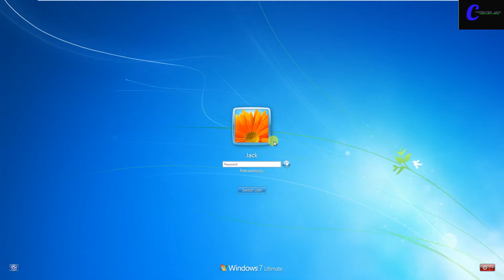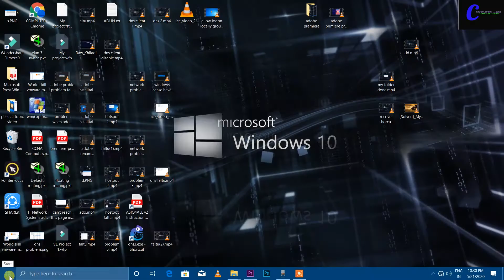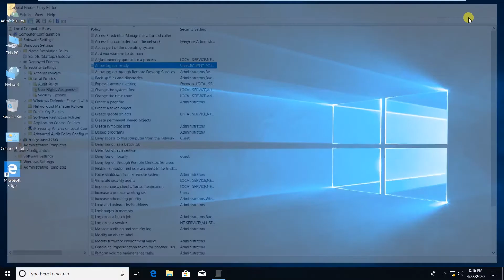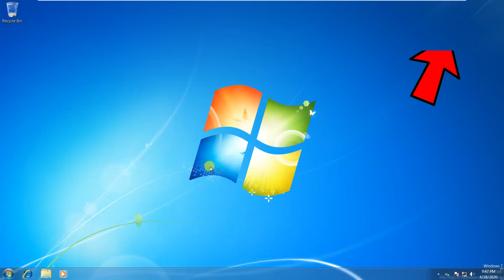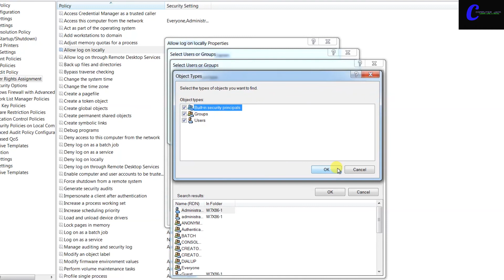Allow log on not allow windows 7 and windows 10.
Hello dear viewer welcome back in computer  jack channel. 🙏🙏

Today's video we are going to show you about  :-
Hey dear viewers in this channel we upload the video related to mobile , computer and a lots of problematic video related to mobile and computer so i hope you liked this channel please subscribe and hit bell icon  🙏🙏  to get notification of my all video.
thanks... i meet you in next video.

Thanks for selecting COMPUTER JACK channel.  🙏🙏
For quickly support contact on WhatsApp

Some special video for you.  👍

👍👍 Best youtube setup guide in less amount. 👌👌

Best Camera (Canon EOS 1500D full HD video with manual control  (My choice)
Lens for canon DSLR camera
Best Tripod under the 1500 (My choice) ✔
Main Mic (Blue Yeti USB Mic ) (My choice)
BOYA M1 Mic
BOYA Mic with gain control (My choice) ✔
Best Mic stand under the 1000
Pop Filter for Studio Condenser under the 300
Green screen
Professional Led Ring Light ( My choice) ✔
Light stand(Sonia LS-250 9)
ZEBRONICS Bluetooth 4.1 Speaker with FM,USB, SD Card Slot and Remote Indie (my choice)
USB 3.0 Pen Drive with high speed ( My choice) ✔
High Speed Memory Card
Redgear keyboard ( My choice) ✔
Redgear mouse ( My choice) ✔